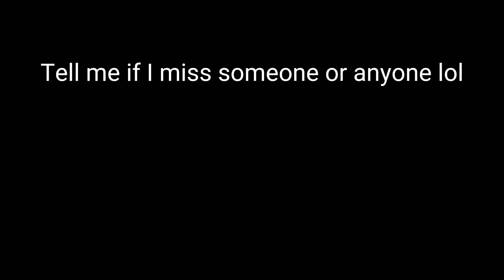Giving Subs and Friends webtoon